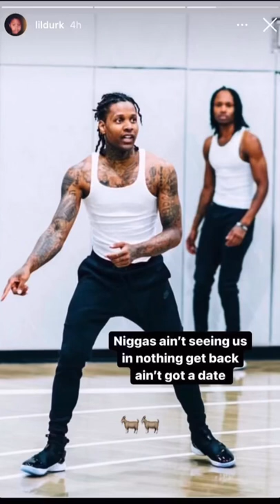Lil Durk shows his Richard Mille RM030‼️(𝙶𝙱 𝙳𝚘𝚗’𝚝 𝚑𝚊𝚟𝚎 𝚊 𝚝𝚒𝚖𝚎)‼️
The RM 030 represents real progress in terms of performance. To develop a declutching rotor system – a dynamic continuation of the torque sensor already used in our tourbillon watches – had long been a dream of the brand.

The technical concept, here applied to an automatic watch, is closely linked to automotive mechanics. The innovation we hoped to achieve was to combine automatic clutching and declutching control of the winding system with a torque sensor, thus ensuring an ideal degree of spring tension for the perfect supply of torque to the movement.

The RM 030 is characterized by a sophisticated declutching rotor system, a continuation of the torque sensor that the brand developed for its tourbillon watches.

RM 030 AUTOMATIC

CALIBRE RMAR1

Skeletonised automatic-winding movement with hours, minutes, seconds, date, winding indicator, power-reserve indicator and declutchable variable-geometry rotor.

POWER RESERVE

Circa 55 hours (± 10%).

The baseplate and the bridges are crafted of grade 5 titanium, a biocompatible, highly corrosion-resistant and remarkably rigid alloy, which enables the gear train to function effortlessly. The alloy is 90% grade 5 titanium, 6% aluminium and 4% vanadium. This combination further increases the material’s mechanical properties, which explains its frequent use in the aerospace, aeronautics and automobile industries. The baseplate of the RMAR1 calibre has been optimised to achieve an extremely low weight/resistance ratio.

The skeletonised baseplate and bridges were subjected to separate and extensive validation tests to ensure they met rigorous strength requirements.

ROTOR SPECIFICATIONS

• Arm in grade 5 titanium
• High palladium content 18K white gold weight segments
• Weight segment with 6 possible positions adjusted by screws in grade 5 titanium
• Ceramic ball bearings
• Unidirectional, anti-clockwise winding direction

This exclusive Richard Mille design makes it possible to effectively adapt rewinding of the mainspring to the user’s activity level, in sporting or non-sporting environments. By adjusting the six-position rib, the rotor’s inertia is modified to either speed up the winding process in the case of leisurely arm movements, or to slow it down during sporting activities.

PATENTED DECLUTCHABLE VARIABLE-GEOMETRY ROTOR

The traditional winding systems found in the watchmaking industry, based on a flange sliding inside the winding barrel after full winding has been completed, allows harmful debris to build up inside as the flange brakes on the winding barrel’s interior over time, especially when the wearer is active. This, in turn, can deleteriously affect chronometric results.
To avoid such adverse effects, Richard Mille spent 4 years developing the concept and design of a rotor that declutches automatically.
With this system, the winding barrel is automatically disconnected from the rotor’s winding mechanism as soon as the spring is fully wound.

When the power reserve reaches 50 hours, the rotor is declutched automatically thanks to a specially developed gear system. As a result, the rotor is disengaged from winding the barrel. Conversely, when the power reserve decreases to 40 hours, the rotor is automatically clutched, and the watch starts another winding phase until the indicator reaches 50 hours. This solution allows both the movement and the oscillator to operate at the best ratio of constant torque/power providing optimal chronometric performance.

It is possible to check on these phases thanks to the rewinding indicator located at 12 o’clock, which keeps the user informed whether the rotor is operating in winding phase (on) or is disengaged (off). Typical of Richard Mille, the declutchable rotor is a major innovation in both its conception and miniaturisation, which represents an extraordinary technical challenge in and of itself.

POWER-RESERVE INDICATOR AND DATE DISPLAY

Located on a scale at 9 o’clock, the power-reserve indicator shows the number of hours of energy left in the mainspring before the watch stops.

Semi-instantaneous ans placed in a vertical aperture at 7 o’clock, the calendar disc of sapphire crystal is treated with non-reflective coating on both sides.